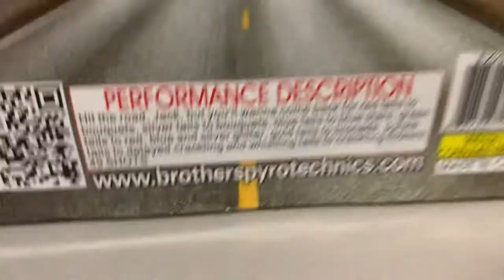Firework stash pickups(@redapplefireworksUSA ) 🔌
Went halves with the homie on the hit the road jack finale set from red apple. Can’t go wrong with this one.